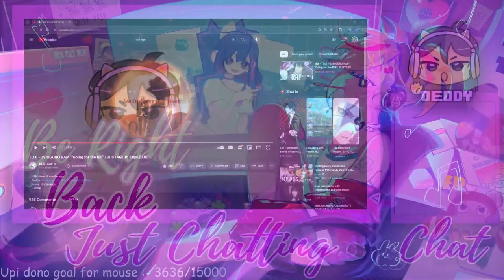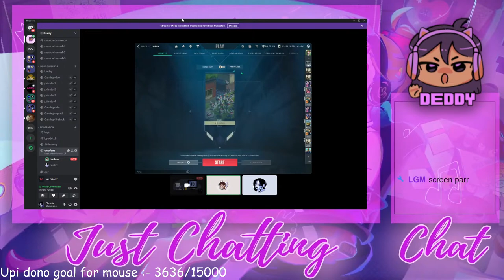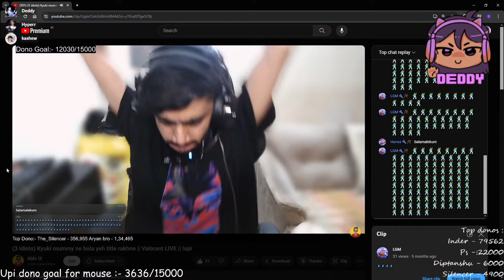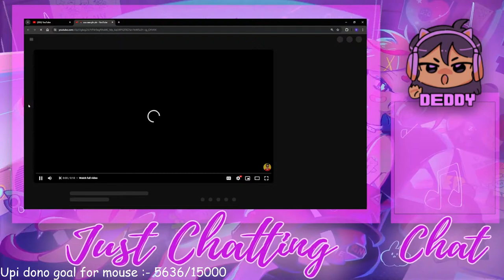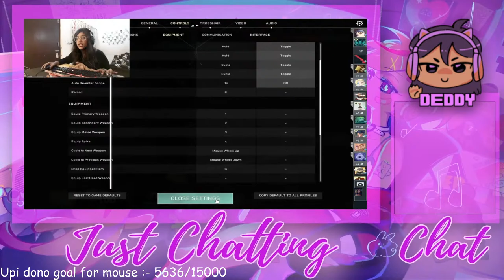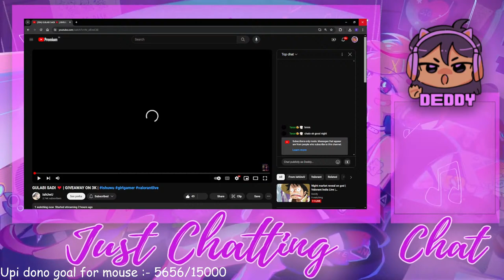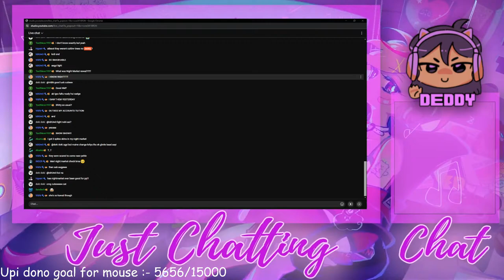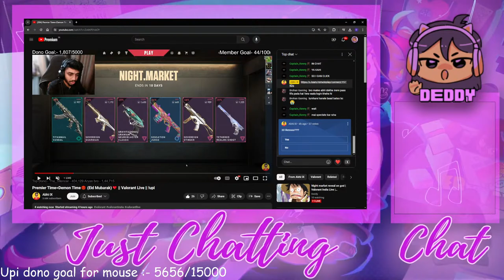Night market reveal on god | Valorant India Live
Strim day 35 !

!commands for the list of commands.